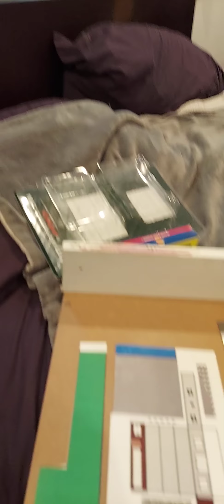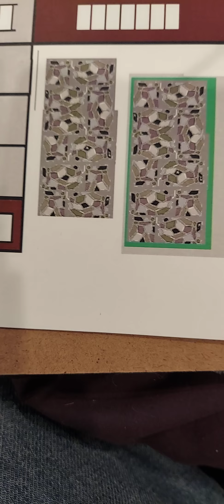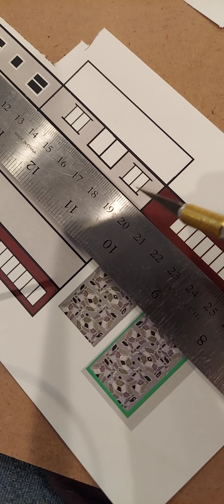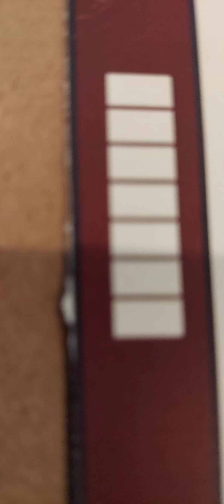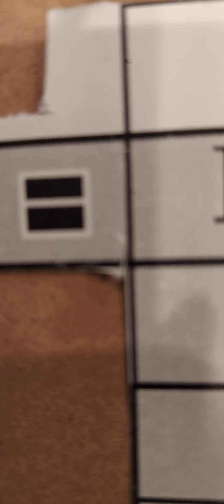Cardstock Structures - 'How I Did It' Designed and Built by Me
Bungalow(ish) is a very simple 2.5" x 3.5" structure with lots of straight lines and a flat roof.  It was designed to be a '1st Cardstock Structrue'.  The roof hides a world of hurt / bad design and cutting.
How I Did It and What I Learned
Instead of 'How to Do It' I'll be doing 'How I Did It and What I Learned' in the process because there are way too many ways to weigh the pros and cons of any one method.
Many of my designs and methods will be based on my visual limitations and keeping things simple with the option to add detail / complexity later.

There is a very short 2nd part video because dinner interrupted just before folding began.  Folding can be more frustrating and difficult than cutting.  You might have to 'walk away' a couple of times.
I use Elmers, (brand name),  white glue and glue sticks.
I use scrp carstock to spread the glue.

Tools
Hobby Knife - with sharp blades
Metal Straight Edge / ruler
Color Laser Printer
65lb Cardstock - White
Patience - Lots of it
Practice - Lots of it.
White glue - use sparingly
Glue sticks - use brand name

Over Simplified Cardstock Bullet Points
* Always use a sharp blade.
* A sharp blade is your friend.
* Cut out the larger pieces before the smaller detail pieces.  For my bungalow(ish), start with the roof, then the patios and ghe 'grass' area.
* Always cut the pieces. Never tear.  Tearing will leave bits that will require tedious lining up and cutting.
* Hold the ruler firmly.
* Make sure of your cut and repeat.
* Practice pressure applied during cuts
* Very lightly score long folds.  Sometimes I use little more than the weight of the knife. Practice this.
* Always use the ruler on long folds. Pinching will lead to irregular folds.  In my case I had a leaning building.
* Plan on making and obscuring mistakes.  My roofs hide a world of hurt while providing structural integrity.

Original Files
1) I will be happy to share the 'N-Scale' file via email
2) Print it to cardstock for the price of materials and  mailing + what ever else you would like to kick in.